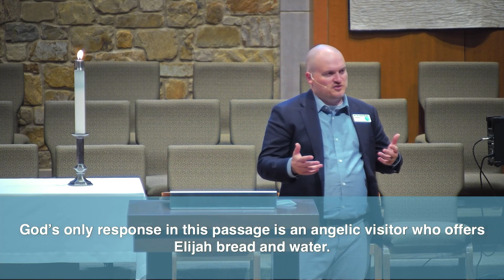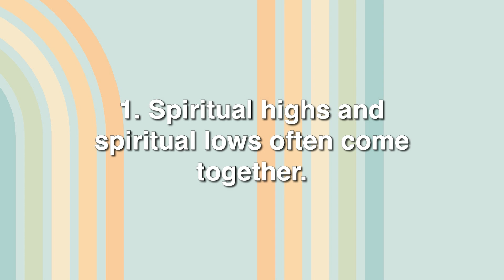Summer Stories: Elijah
This summer, we’re turning to the OLD - the Old Testament - to learn something NEW! Examining history and applying it to the present. Seeing how your story connects to God’s story.

1 Kings 19